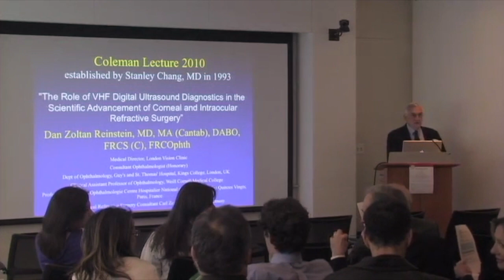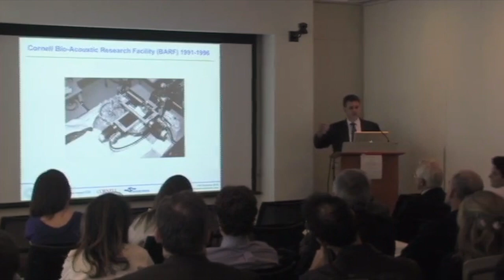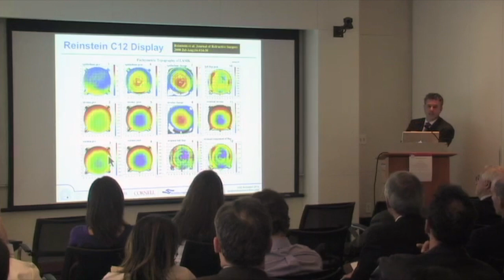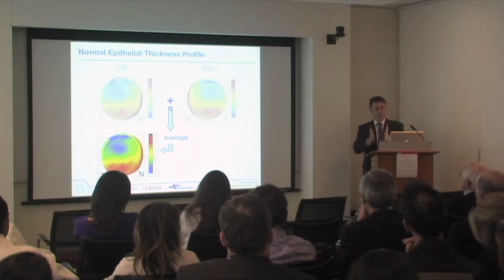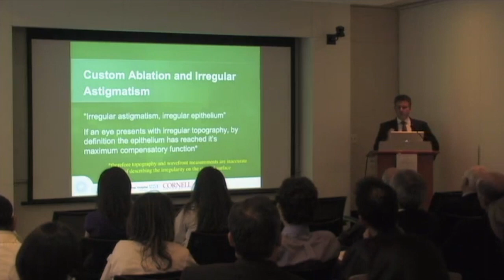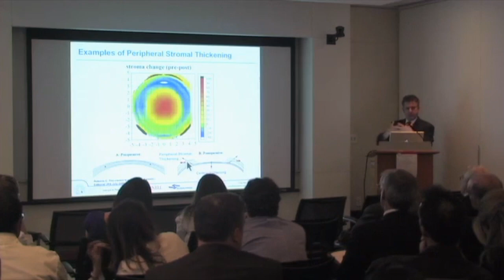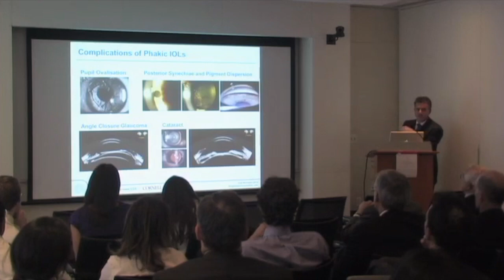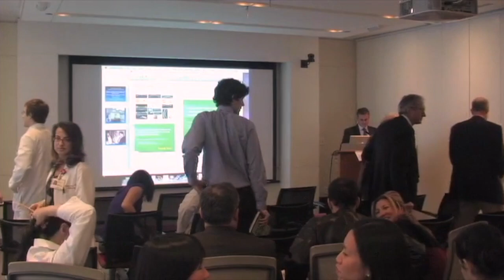Coleman Lecture 2010 Cornell University Given by Prof Dan Reinstein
The Coleman Lecture, established by Prof. Stanley Chang given 16th April 2010 at the Weill Medical College of Cornell University with an introduction by Prof D. Jackson Coleman.
The lecture covers Prof Reinstein's extensive body of work started in 1991 as a Research Fellow under Prof Coleman, Prof Ronald Silverman and Mark Rondeau in the Bio-acoustic Research Facility of Cornell University. Dr. Reinstein at that time came accross the measurement of the corneal epithelium and decided to pursue this avenue of research having discovered that no work had been done before in this area. Measurement of the epithelium of the cornea and individual layers of the cornea is a field that was effectively catapulted into ophthalmology by this work which now forms part of routine gold-standard level of practice in refractive surgery.